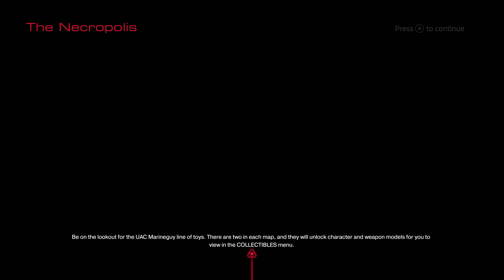Doom 2016 (PC) -- LVL 11: The Necropolis - Part 2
Sup internet? We continue our journey through hell looking for the Crucible. Once we obtain it, then we will be able to shut down the portal linking hell and mars.